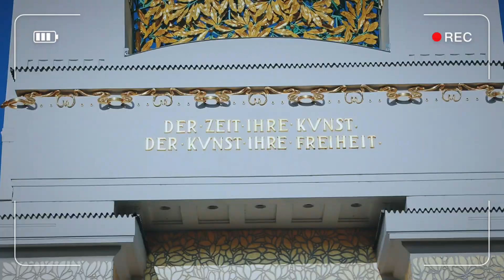Antwerpen Belgien 比利时🇧🇪安特卫普 一座叫“抛手”的城市